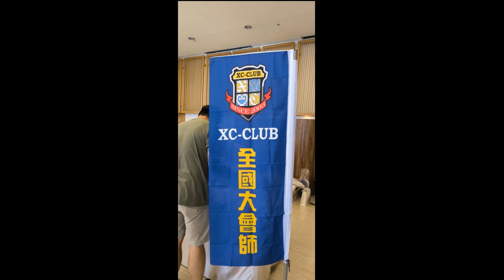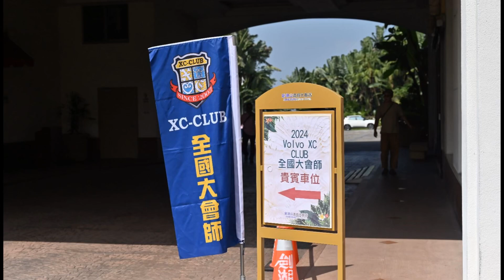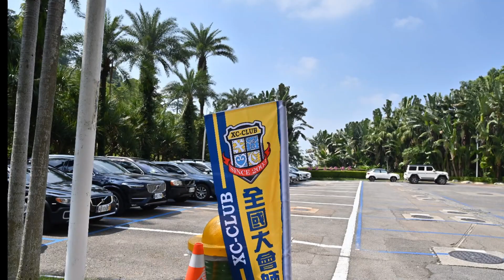20241013 XCClub全國大會師 C車友全家福照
20241013 XCClub全國大會師 C車友全家福照